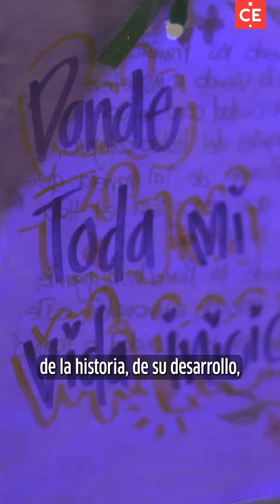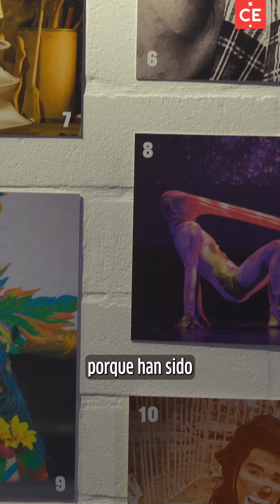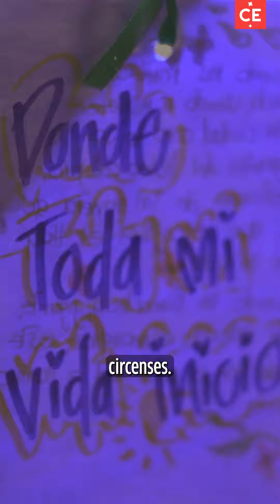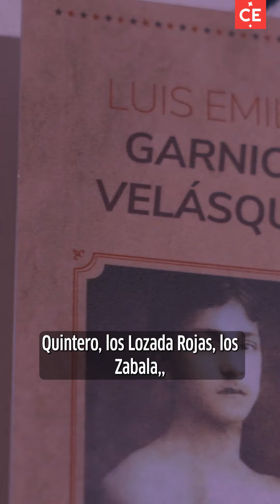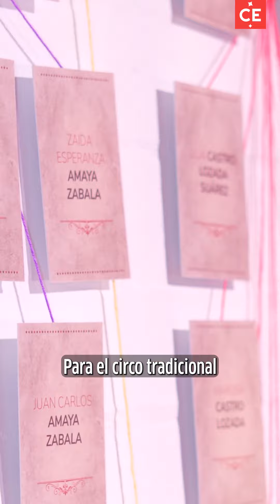Exposición multimedia celebra la historia del circo en Colombia | El Tiempo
En el Centro Nacional de las Artes Delia Zapata, fotos, videos, testimonios, ropas, implementos y muchos objetos más recuerdan más de 200 años de historia circense en el país. Homenaje a los pioneros de estas artes, cuyas políticas dependen del Ministerio de Cultura.